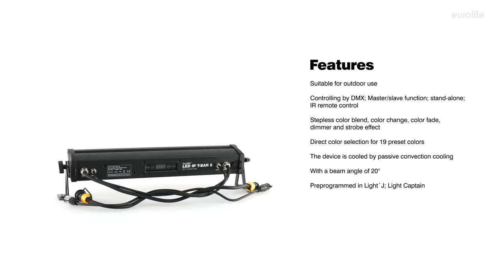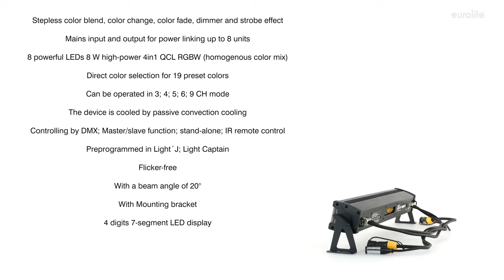EUROLITE LED IP T-Bar 8 QCL Bar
Art.-nr.: 51914098

Weatherproof (IP65) bar with RGBW color mixing, incl. IR remote control
¨ Stepless color blend, color change, color fade, dimmer and strobe effect
¨ Mains input and output for power linking up to 8 units
¨ 8 powerful LEDs 8 W high-power 4in1 QCL RGBW (homogenous color mix)
¨ Direct color selection for 19 preset colors
¨ Can be operated in 3; 4; 5; 6; 9 CH mode
¨ The device is cooled by passive convection cooling
¨ Controlling by DMX; Master/slave function; stand-alone; IR remote control
¨ Preprogrammed in Light´J; Light Captain
¨ Flicker-free
¨ With a beam angle of 20°
¨ With Mounting bracket
¨ 4 digits 7-segment LED display
¨ Suitable for outdoor use
Package contents
¨ 1 x spotlight, 1 x user manual, 1 x power cord, 1 x remote control, 1 x battery, 2 x mounting bracket, 2 x screw, 2 x washer

Power supply: 100-240 V AC, 50/60 Hz
Power consumption: 40 W
IP classification: IP65
Power connection: Mains input via IP T-Con (M) power supply cord with safety plug
Power output: IP T-Con (F)
Lamp type: LED lamp
LED: 8 x 8 W high-power 4in1 QCL RGBW (homogenous color mix)
Flash rate: 0 - 20 Hz
DMX channels: 3; 4; 5; 6; 9
DMX input: 3-pin XLR (M) IP
DMX output: 3-pin XLR (F) IP
Cooling: Passive convection cooling
Control: DMX; Master/slave function; stand-alone; IR remote control; Light´J; Light Captain
Beam angle: 20°
Beam angle (1/2 peak): 20°
Beam angle (1/10 peak): 35
Housing color: Black
Attachment system: 2x  Mounting bracket
Display type: 4 digits 7-segment LED display
Dimensions: Length: 58,40 cm
 Depth: 10,00 cm
 Height: 12,65 cm
Weight: 3,68 kg
Noise classification: Class 0 (no noise at all)

Remote control
Battery: 1 x  Button cell 3.0 V CR2025 lithium manganese built-in
Legal specifications
Special product: Not designed for household room illumination
Intended use: Show effect lighting